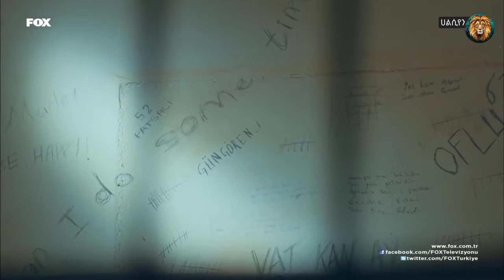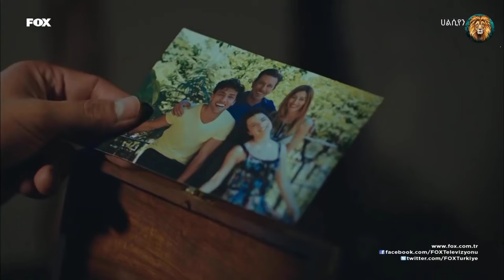ምኞት ክፍል 4 | Mignot Part 4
Film
Music
Ethiopia
2023
Amharic
2022
Song
Oromo
Television
English Language
Music of Ethiopia
Unit of measurement
News
Ethiopian Orthodox Tewahedo Church
Episode
Mathematics
good
Manchester United F.C.
A.F.C. Bournemouth
Adwa
Leicester City F.C.
Begena
Theft
Leba
Brazil
Ramadan
Liverpool F.C.
FC Barcelona
Poet
Verb
Nasheed
Rihanna
adwa
leba ena leba
ሌባ እና ሌባ
psiphon
begena mezmur
vpn apps
caalaa bultumee 2023
vpn
caalaa bultumee
caalaa bultumee 2022
liverpool
nashida afaan oromo
sheeko
amharic film
football
music
mezmur
film
new music
ethiopia
ethiopian music
ፊልም
news
መዝሙር
orthodox mezmur
ebs
oromo music
kana
360
amharic film
arsenal
football
ethiopian orthodox mezmur
protestant mezmur
amharic music